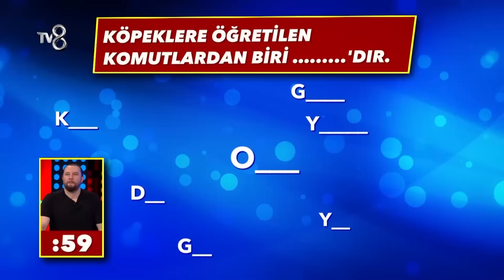Acun Ilıcalı ve İhsan Tarkan'ın Güldüren Tartışması | Cevap Ver Türkiye Özel Bölüm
Acun Ilıcalı ve İhsan Tarkan stüdyoyu kahkahaya boğdu.
"burada bir şeyler dönüyor"
Türkiye'nin en yeni ve en eğlenceli bilgi yarışması Cevap Ver Türkiye yakında TV8'de ✨